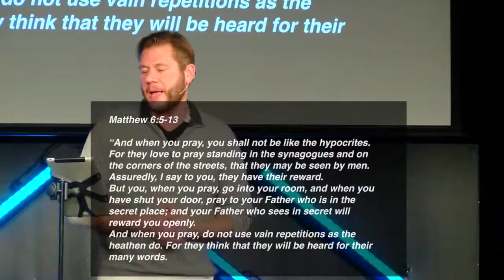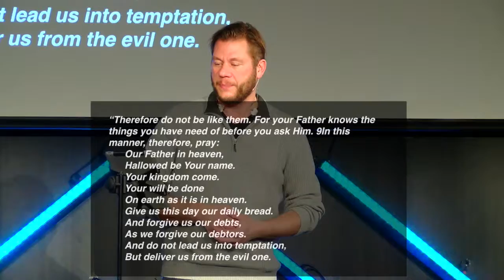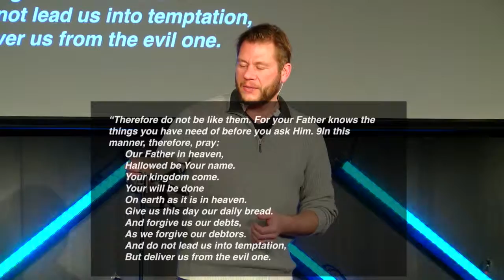Teach Us To Pray | Street Level Prayer | Mike Prescott